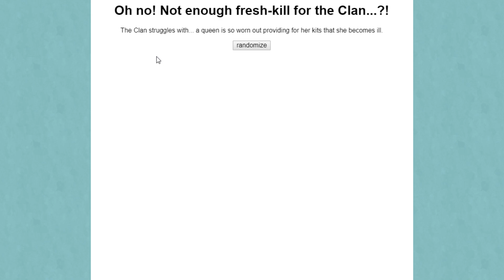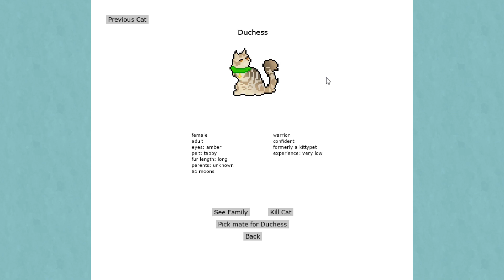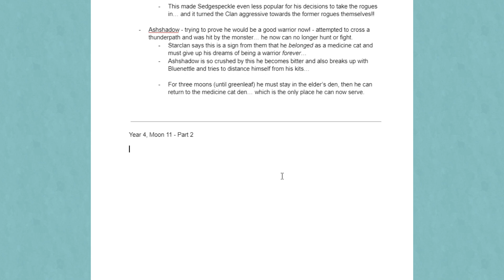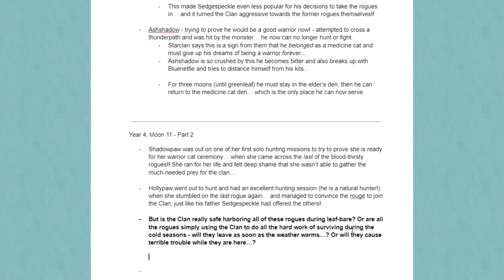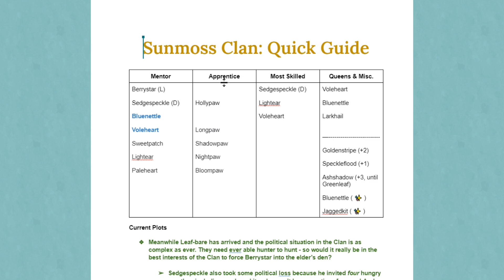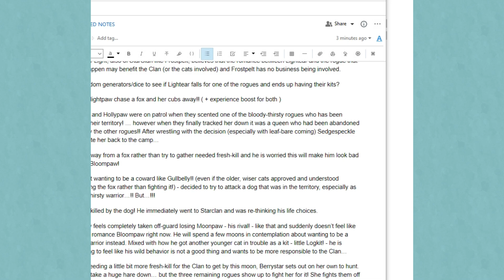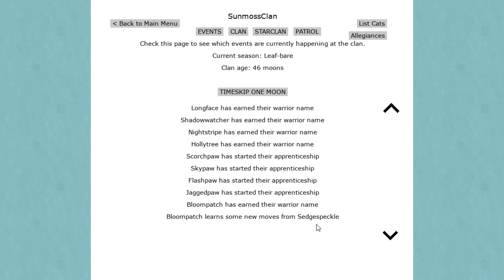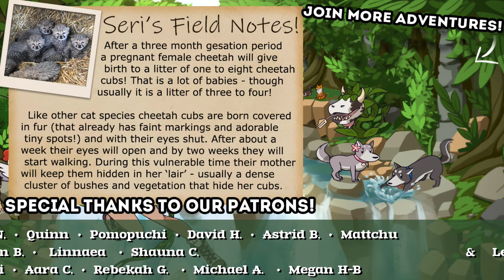Surrounded by VENGEFUL Rogues & Frozen Kittens?! 🐈 Warrior Cats: Clan Generator Adventures! • #15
🐱 Warrior Cat: Kitten Spin-Off Series!!

🐈 Warrior Cats: Book Reactions & Reviews!

🌿💚 Stay curious!! 💚🌿